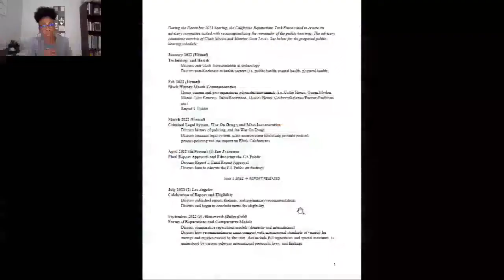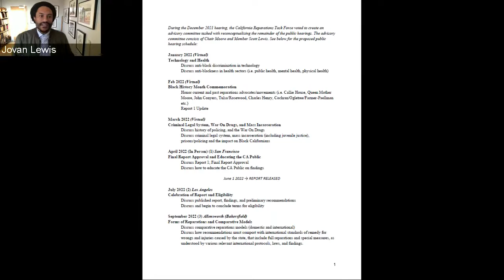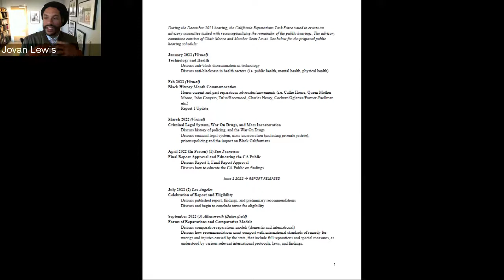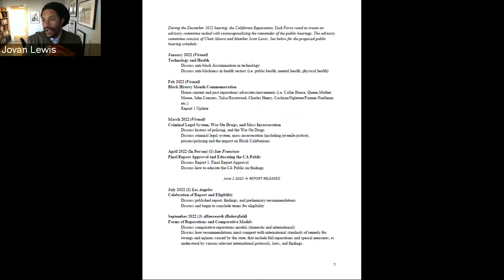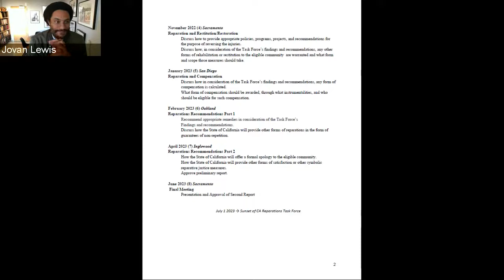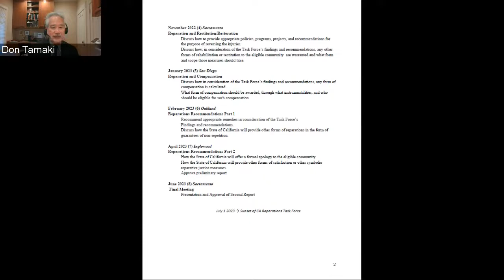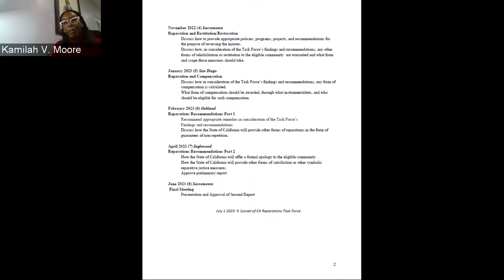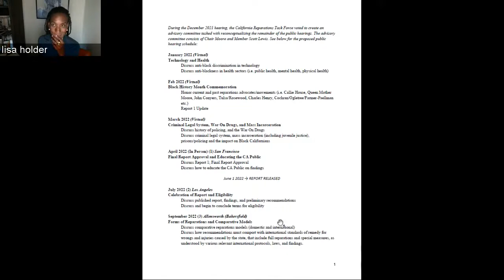January 28, 2022 Reparations Task Force Meeting (Part 4 of 5)